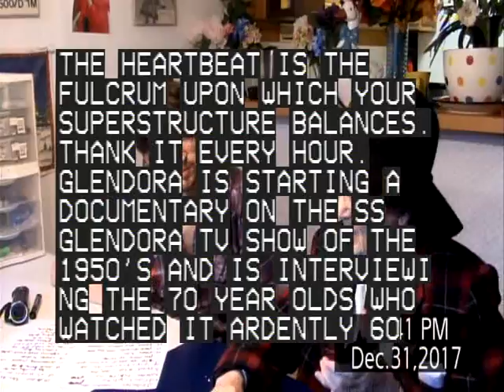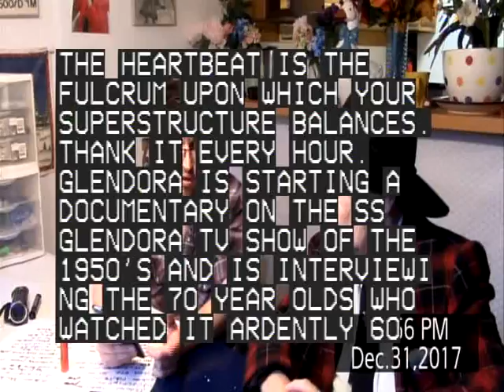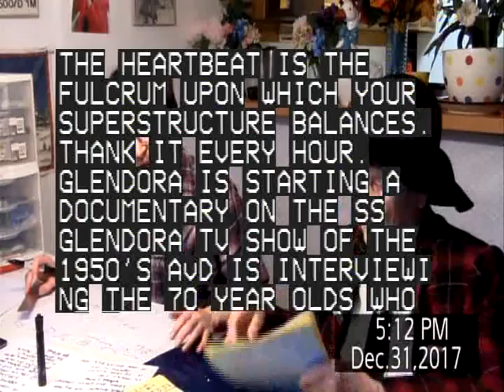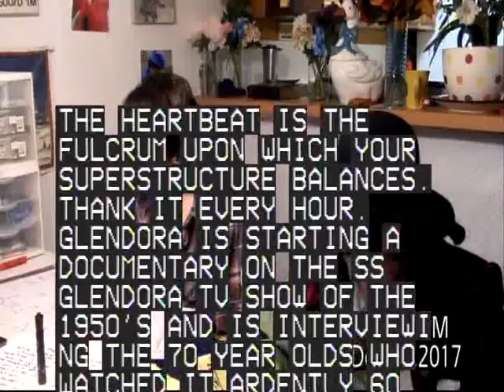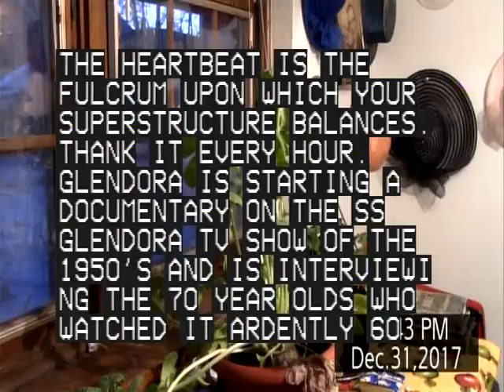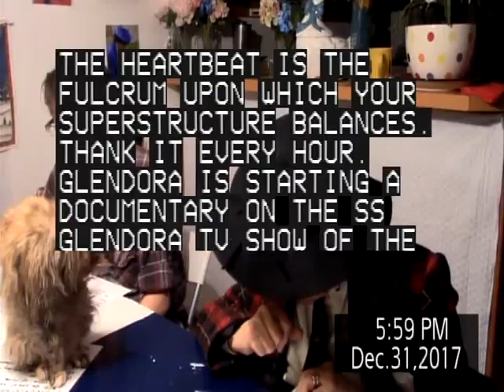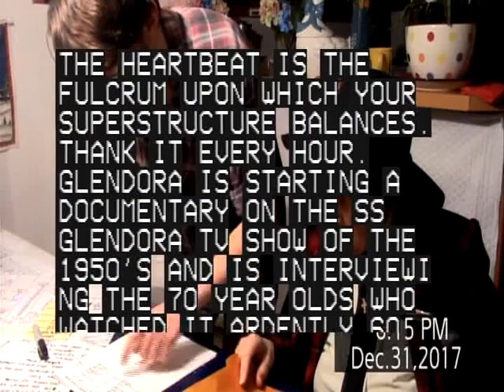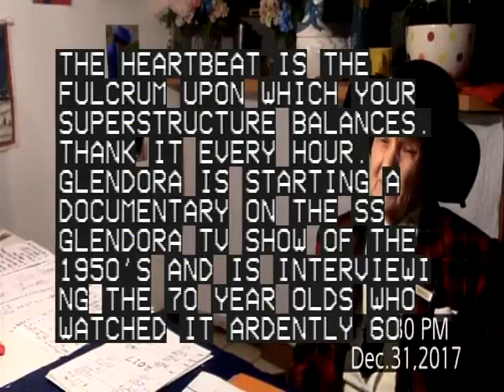A Chat with Glendora Show #11815-#11818 December 30, 2017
Austin and Glendora work assiduosly to make TV shows, we upload, post and tweet a joke a day. Austin makes JVC camcorder communicate to SD card. Glendora brings you a video of the first supermoon of January 2018. Austin, Glendora, Gregory and Sue go to the  bank, Sue becomes durable power of attorney, and benefactor of the bank account. We review 1st day of year 2017.